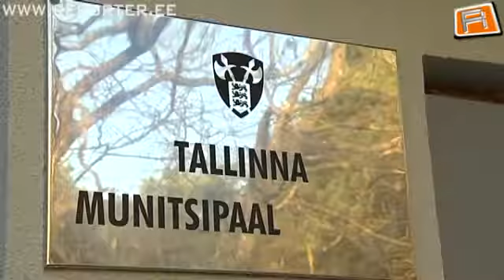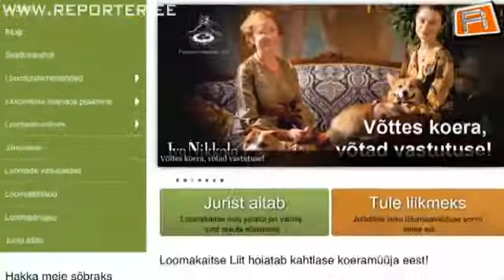Reporter » Memm päästis koerakese kindlast surmast!